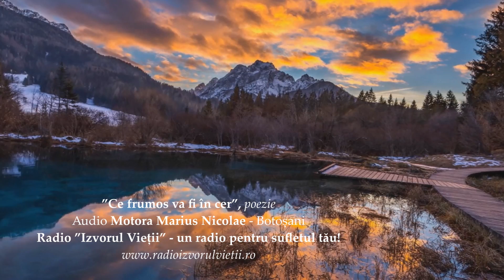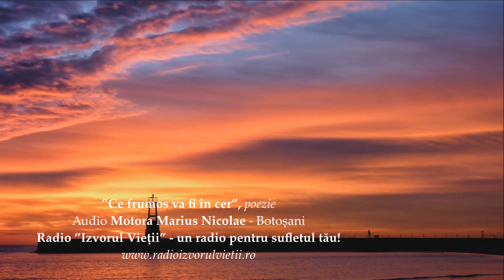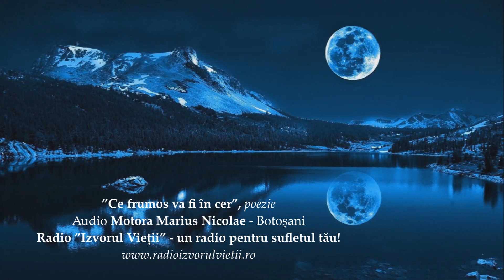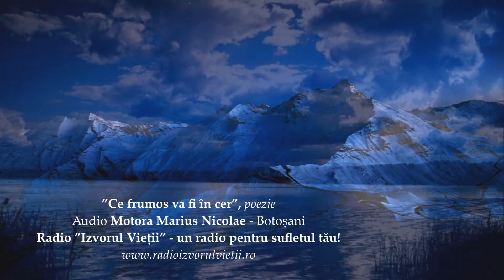”Ce frumos va fi în cer” - poezie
audio Motora Marius Nicolae